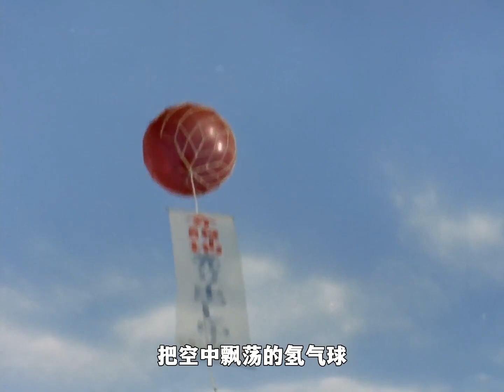雷欧奥特曼：雷欧重伤陷入苦战，阿斯特拉出场救援